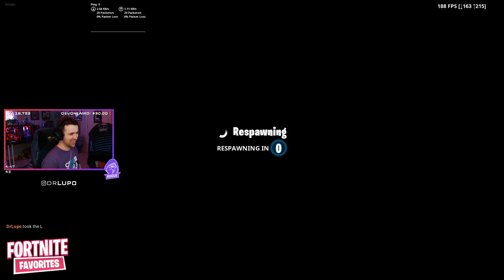Streamers React To The *NEW* TILTED TOWN... But you CAN'T BUILD!?